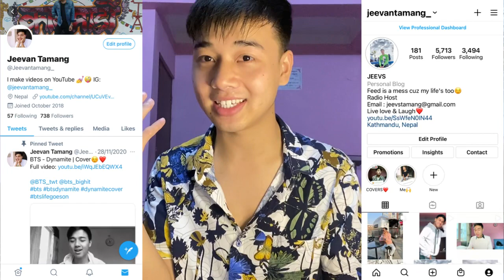[2 Kids Room] Ep.10 Lee Know X Hyunjin | REACTION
stray kids moments